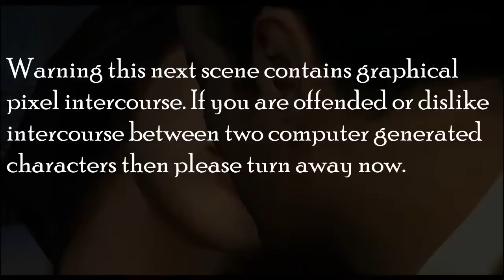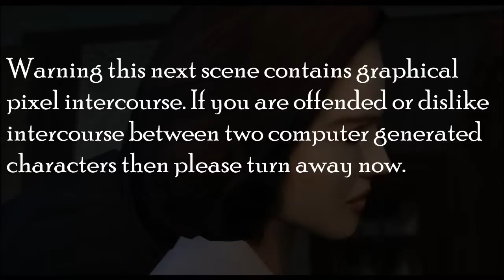Mafia - Part 13 - Tommy! What are you doing!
Oh God, Tommy put your clothes back on! Luigi is gonna be so mad! Stop making babies!

Downloads:-

I in no way claim to own Mafia, the sounds and music associated with Mafia or the introduction music, I made this video using Fraps and recorded my voice with Audacity thereby claiming no rights to any video creating material.

~End~